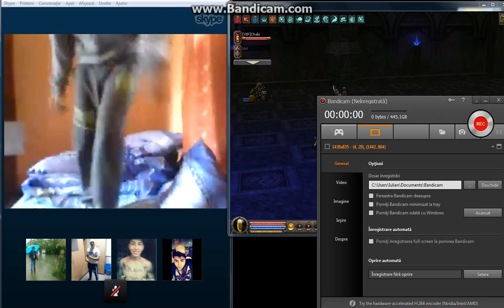Metin2 NR Deyu la masa !